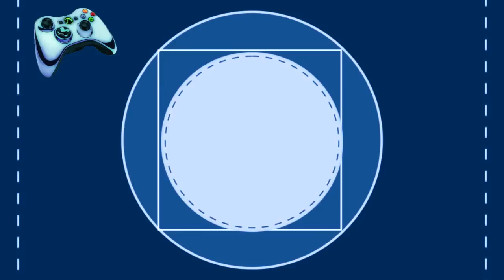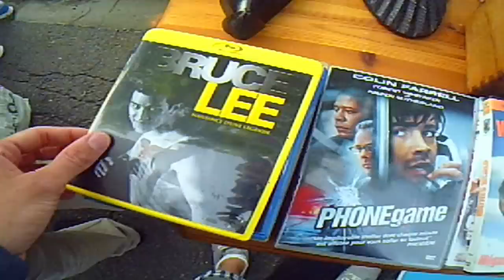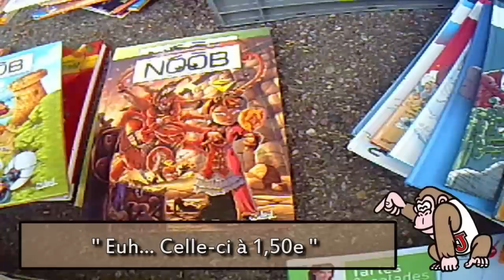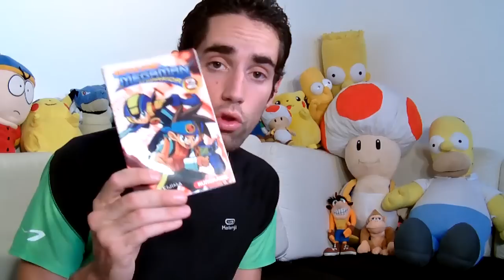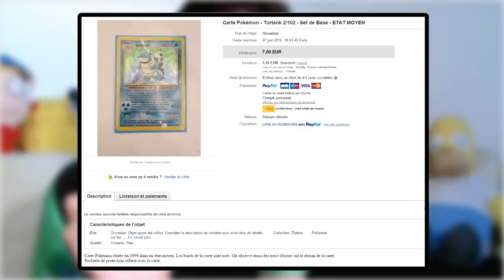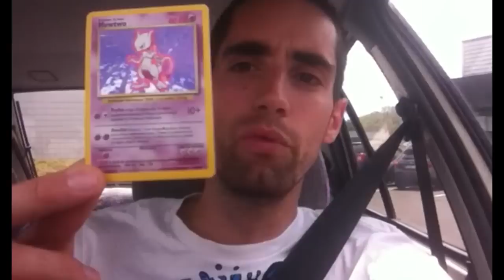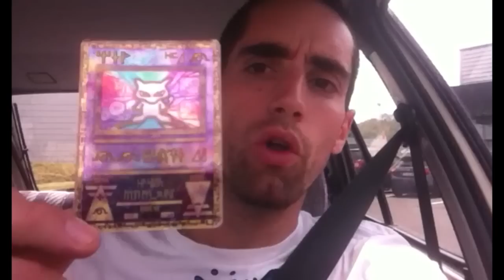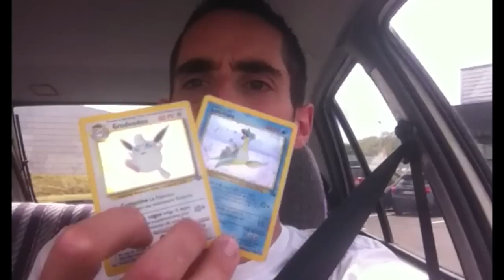LIVE - Les trouvailles de Xeros #31 [Compte rendu vide-greniers]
Salut à tous bande de Geeks et bienvenue sur la chaîne 1.2.3 Pixels !

Vous voici dans la rubrique consacrée à mes trouvailles en vide-greniers.
Vous visionnez en ce moment le 31ème épisode relatant mes aventures du 7 juin !

Cette chaîne Youtube est principalement composée de vidéos en rapport avec les jeux vidéo et l'univers qui s'y rattache.

N'hésitez pas à me faire part de vos avis & critiques avec un commentaire constructif :) C'est comme ça qu'on progresse !

Bon visionnage